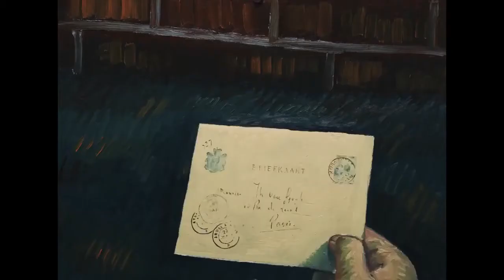Loving Vincent - Spinning away (Brian Eno & John Cale)